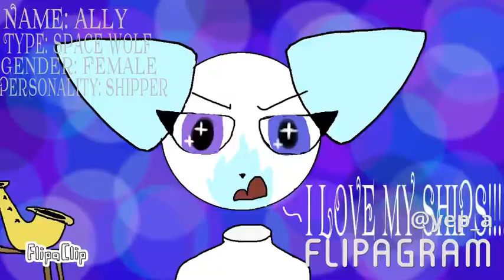All of my OCs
Flying pings pls choose one to drawee! Pls